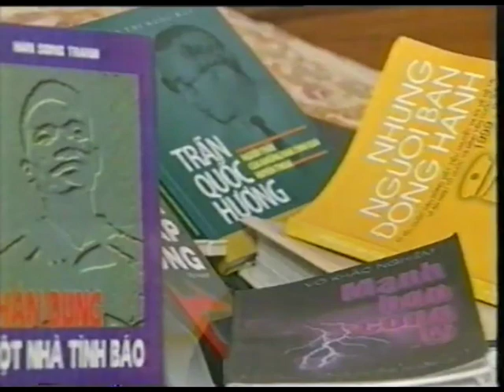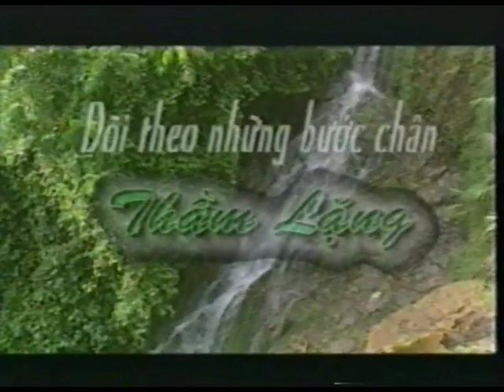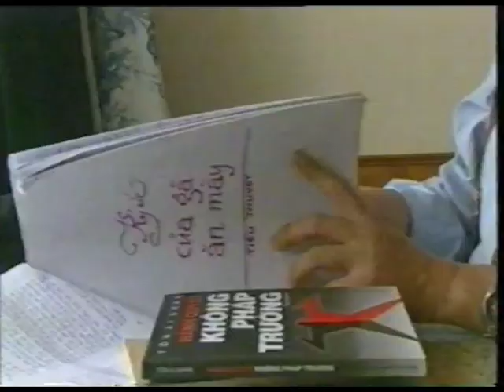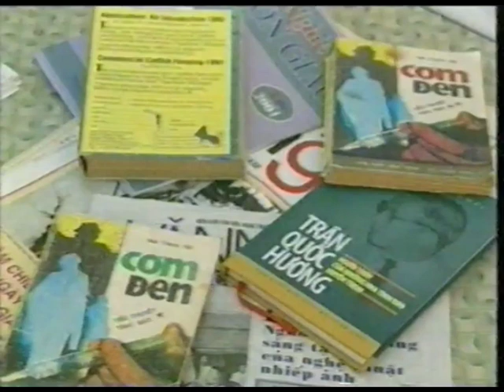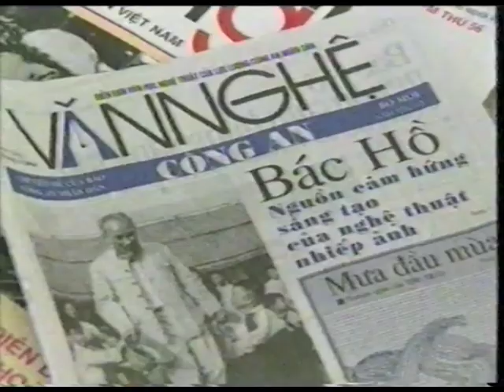Đài pt th Quảng ninh - Phóng sự Dõi theo những bước chân thầm lặng (2004)